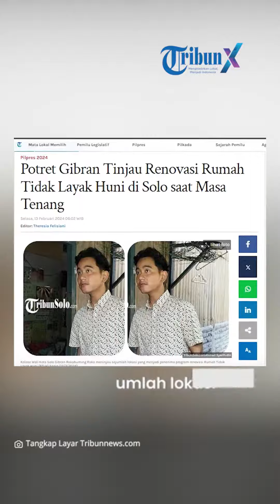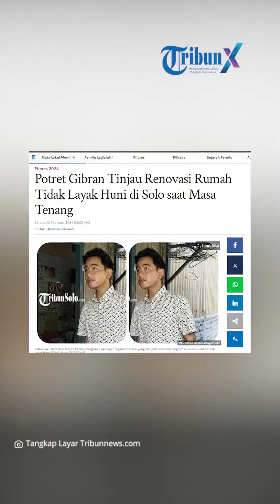Potret Gibran Tinjau Renovasi Rumah Tidak Layak Huni di Solo saat Masa Tenang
TRIBUNNEWS.COM, SOLO - Gibran Rakabuming Raka yang juga Cawapres nomor urut 02 kembali jadi Wali Kota Solo.

Sebelumnya Gibran sering cuti saat masa kampanye. Hal tersebut bahkan jadi sorotan dari anggota DPRD Solo.

Kini ketika memasuki masa tenang Pilpres 2024, Gibran kembali melaksanakan tugas sebagai Wali Kota Solo.

Dia meninjau sejumlah lokasi yang menjadi penerima program renovasi Rumah Tidak Layak Huni (RTLH) Senin (12/2/2024).

Setidaknya ada 9 unit rumah yang ditinjau.

RTLH yang disasar dari program ini menggunakan anggaran dari APBD dan Corporate Social Responsibility (CSR).

Hari ini pihaknya meninjau di Kelurahan Mojo, Sewu, Kedung Lumbu, dan Pucangsawit.

“Ini hari ini khusus RTLH. Jadi dari APBD intervensi, dari CSR swasta juga intervensi ben ndang rampung,” jelasnya.

Menurutnya, masih banyak RTLH yang harus segera dibenahi.

Namun, pihaknya sudah berhasil merenovasi banyak RTLH sehingga mengurangi kawasan kumuh di Kota Solo.

“Masih banyak yang kurang. Tapi berkurangnya juga cepat,” tuturnya.

Dinas Perumahan Kawasan Permukiman dan Pertanahan (Disperkimtan) mencatat masih ada 62,92 hektar kawasan kumuh yang ada di Kota Solo.

Angka ini berkurang drastis setelah sebelumnya di tahun 2020 tercatat seluas 135,54 hektar.

Tiga tahun terakhir kawasan kumuh sudah berkurang hingga 72,62 hektar.

Di masa tenang mulai 11-13 Februari 2024 ia fokus menangani beberapa pekerjaan rumah.

Salah satunya penanganan RTLH.

“Ini tadi hari ini itu prioritas RTLH. Heem (masih banyak). Makanya kita bantu,” ungkapnya. (*)

Artikel ini telah tayang di Tribunnews.com dengan judul Potret Gibran Tinjau Renovasi Rumah Tidak Layak Huni di Solo saat Masa Tenang,

VP: TEGAR